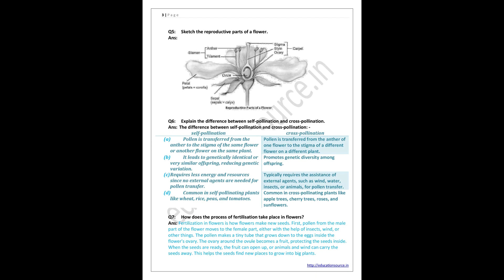short chapters-12,science,class-7th science ncert biology cbsc reproductioninplants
chapte-12,science,class-7th